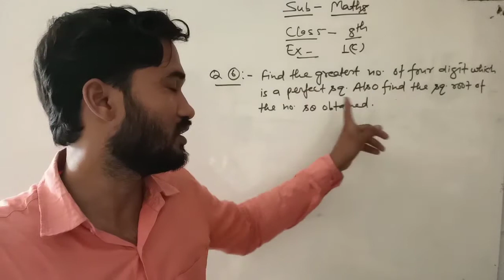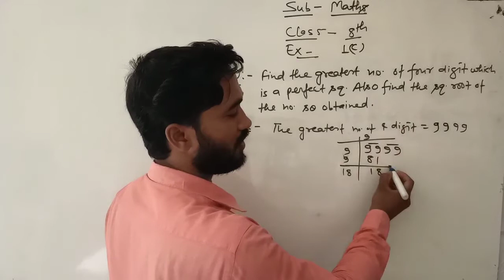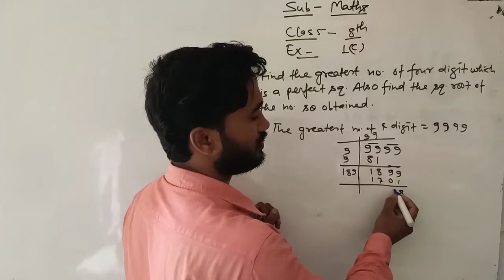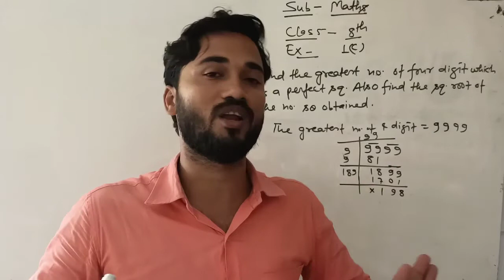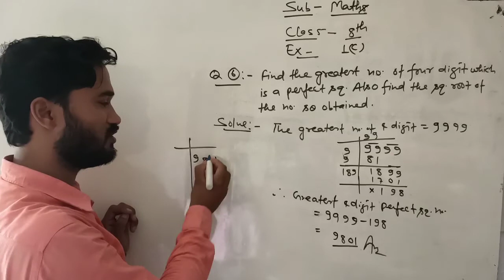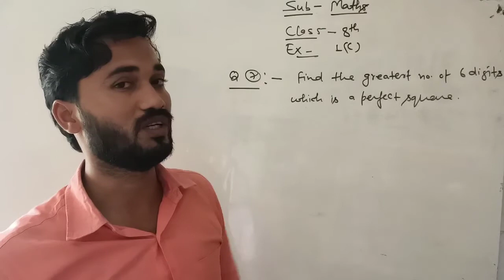Class 8th Math's || Ex-1(C) || Q/N-6 || Find the greatest number